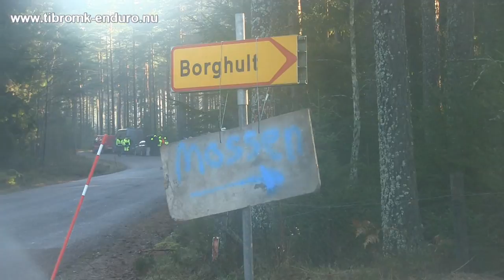Enduro Novemberkåsan 2014 dag.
Nu är Joakim historisk med sin 6:e seger i Kåsan. Tillsammans med Gunnar Kalén och  Svenerik Jönsson har trion två Kåsor (krävs tre inteckningar i vandringspriset). Joakim är blott 29 år och fortsätter han i samma fart så kan han bli ensam på tronen som svensk Kåsakung.

 På dagsetappen i helgens tävling i Vimmerby så var han i ledningen under alla 5 sträckorna trots att han bara var total snabbast på 2 av dessa. Främsta motståndet fick han av teamkollegan och flerfaldige världsmästaren Pierre Alexandre Renet. Som sin vana trogen chockade Joakim konkurrenterna med en ur snabb tid på första provet 25 sek före blivande trean Johan Edlund. Renet, Kjetil Gundersen &  Carl Johan Bjerkert var sedan snabbast på prov men trots detta så avslutade Joakim dagsetappen och gick till vila med 56 sek före Renet.

 Nattetappen kördes över två varv och 10 prov. Joakims malde på och drog ifrån mer och mer. Renet hängde på men fick ge upp med känningar i armarna och säkert ovan av terräng och nattkörning efter första nattvarvet.

 Hemmahoppet Calle Bjerket var den som sedan tog upp kampen men gick sedan in i väggen och släppte fram Henrik Lindholm, Johan Edlund & Lars Löfgren. Joakim vari ledning under alla 15 proven och segermarginal till Henrik blev 11 minuter och 28 sek efter 6 timmar och 41 minuter körning.

 Joakim får inte nytt kontrakt inför 2015 med Husqvarna och kommer i början av veckan att släppa vad som kommer att gälla framöver.

Anton Nordh snabbast av Tibroförarna
 På dagsetappen var det Anders Eriksson som hängde med bra, inför natten var Anders 5:a. Men fick ge sig för skada i knäet då blev det Anton Nordh som tog över kommandot bland tibroförarna. Efter en lugn dagsetapp låg han på 12:e plats med närmare 5 minuter upp till täten.

 På dom två långa och tuffa sista sträckorna på första nattvarvet tog Anton i ordentligt. Med en 3:e och 4:e tid steg han snabbt upp till 5:e plats inför sista nattvarvet. Jesper på 15:e, Sebastian 15:e och Emil 17:e.

 Här blev det nu en tuff uppgörelse mellan Anton, Edlund och Löfgren. Efter sträcka 12 av 15 så var dessa tuffingar inom 50 sekunder. Sedan tog Lars Löfgren 2:a tiden på SS14 och tog sig upp till 4:a. Nu var Anton 20 sek från Edlund på 5:e.

 Anton får två 9:e tider och hänger inte riktigt med. Bjerkert sjunker i resultaten och blir nu 5:a med Anton efter sig med 3 min och 52 sek. Bra kämpat Anton.